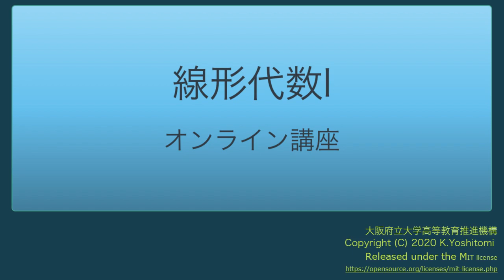LA1-05-05DL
LD1-05 #5 of 7